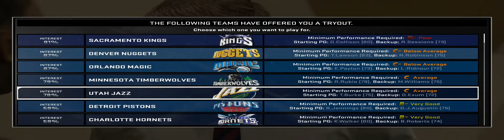NBA 2K15 DRose MC 1